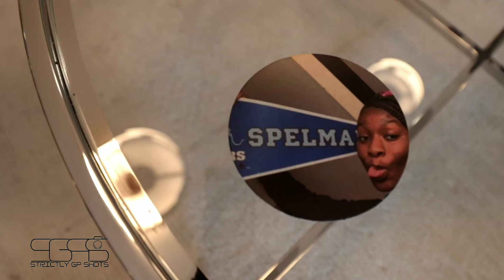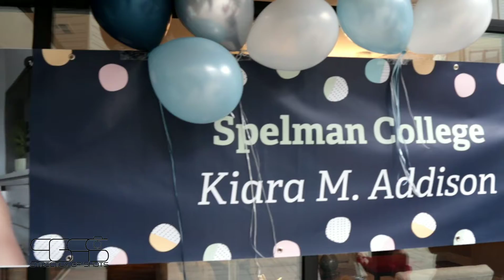Kiara's send off